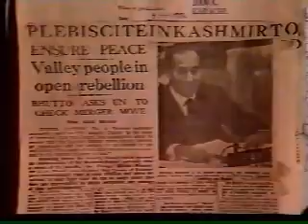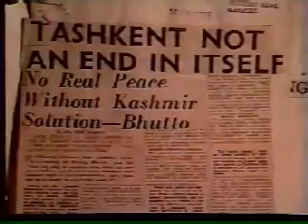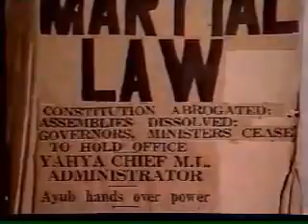ZA BHUTTO 8 exclusive by adi choudhry JINAN CHINA 360p